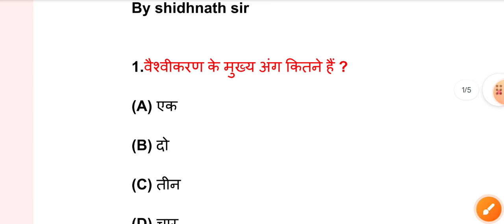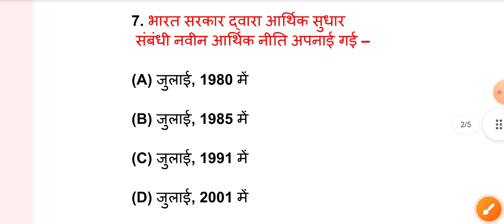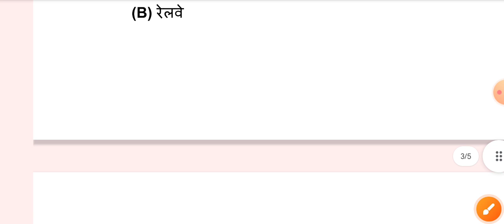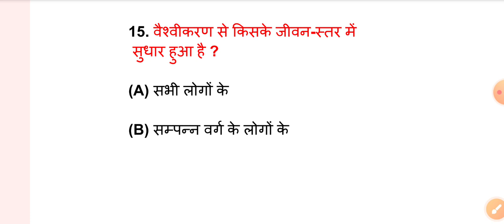Class 10th Economics Chapter 6 Bihar Board || Economics Chapter 6 Objective Question || वैश्वीकरण